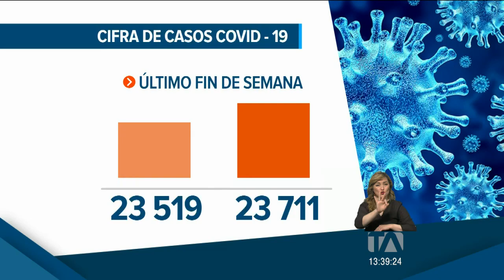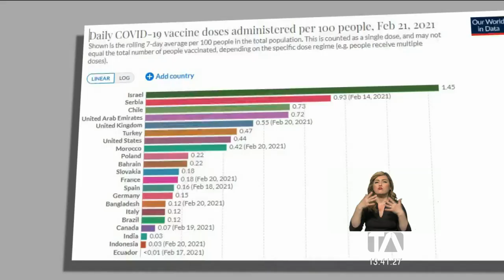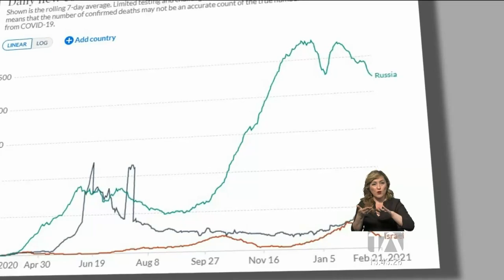Casos de COVID-19 en Guayaquil siguen subiendo cada semana